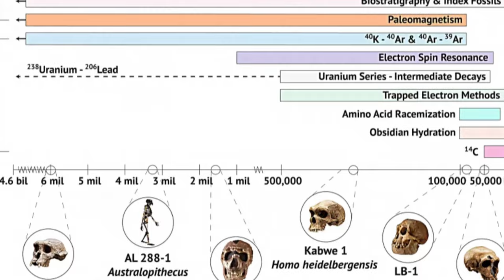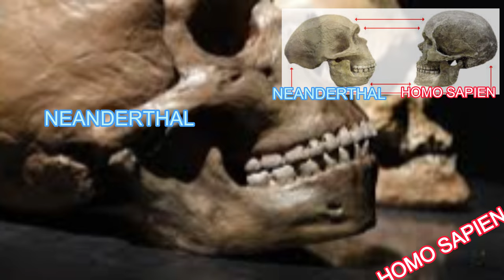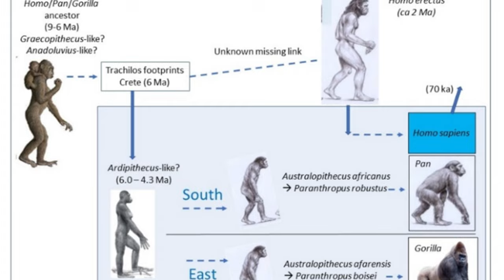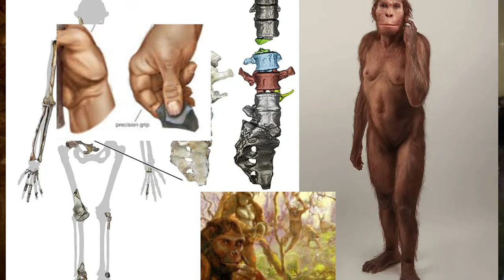YOUR INNER AUSTRALOPITHECINE _ SCIENCE STUFF with Brandi Beckett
Have you ever wondered why humans have such unique and interesting thumbs? Have you ever wondered why humans can throw baseballs and rocks better than any other animal on the planet? Have you ever wondered when and why our ancient ancestors started developing tools?

In this video, Brandi will answer those, and a few other interesting questions as she talks about YOUR INNER AUSTRALOPITHECINE!